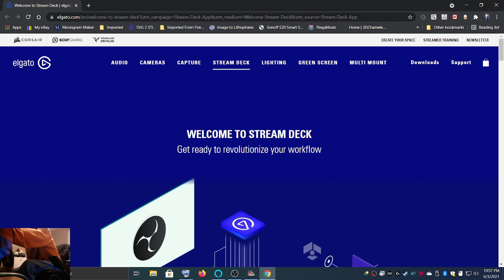Watch a man with Cerebral Palsy driving a big truck#5